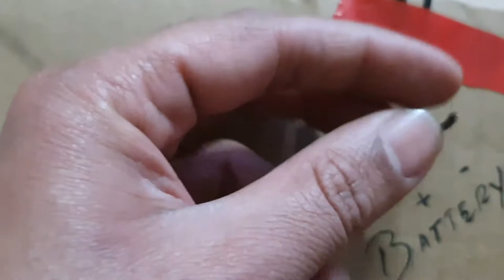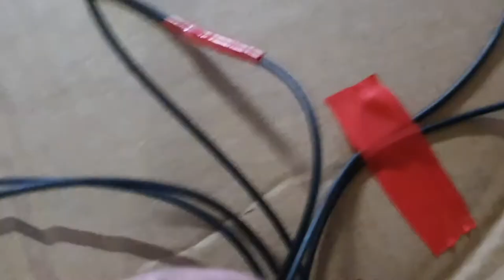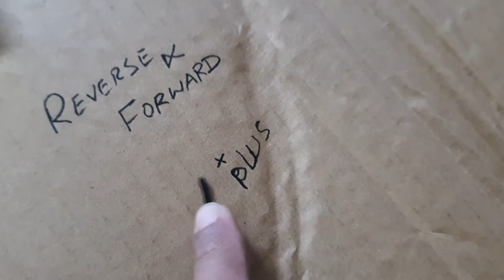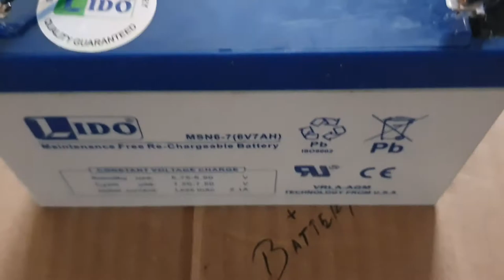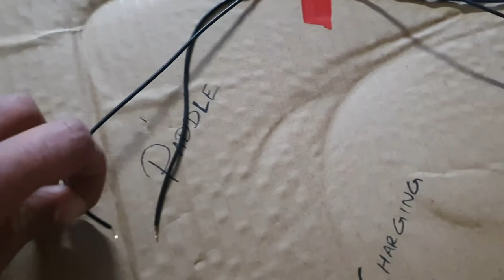Kid's electric car full wiring circuit | Children Electric car full wiring diagram without remote#yt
Is video Mein apko kids charging car ki full wiring diagram ka btaya gya ha. Jo without remote function or receiver box k ha.
Children electric car DIY modified wires and switch kit
 kid's Charging car full wiring diagram without remote function
kids charging car and bike full wiring diagram without receiving box (kit).
kids charging bike and car direct motor full wiring diagram.
kid's car and bike complete wiring solution.
how to install new wiring on kids charging car and bike.

video mein apko charging car ki complete wiring ka btya gya ha. aggar apka receiving box (kit) damage hogya ha ya kisi wajha se kharab hogya ha to ap ousko nikal kar direct wiring kar saktay han.

you can ask me anything about kid's charging car and bike.

battery operated car and bike Common